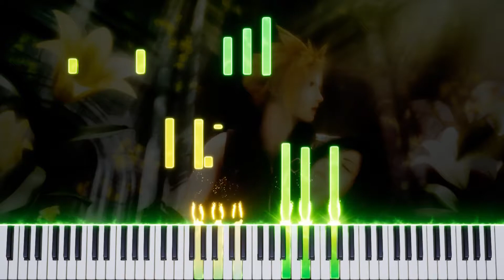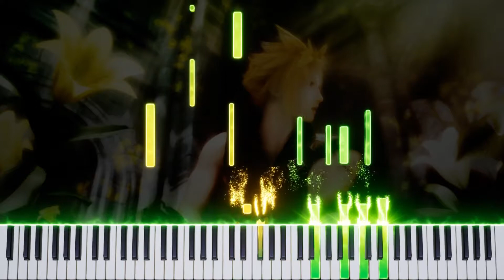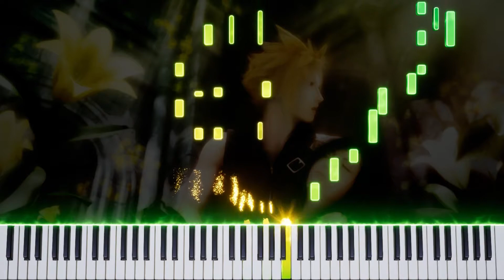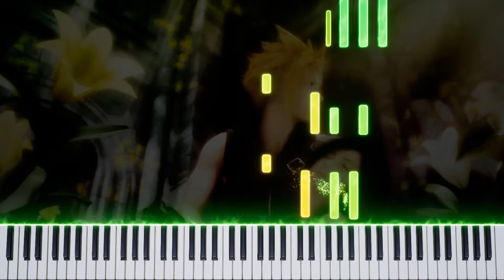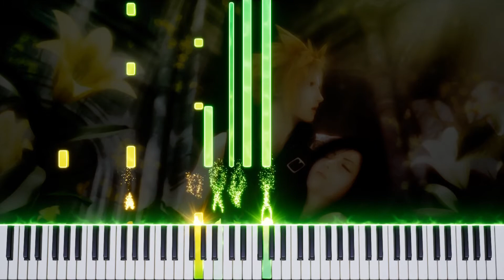FFVII Advent Children - Cloud Smiles (Piano Synthesia) 🎹